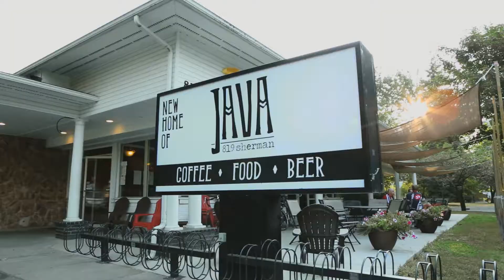Idaho, Coeur d' Alene - Java, Wolf Lodge - Weekend Getaways S1E1 - Best Places to Eat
Featuring Java and Wolf Lodge in Coeur d' Alene, Idaho. Weekend Getaways shows you the best places to eat on your weekend in Coeur d' Alene. We give you the inside scoop on where the locals go!

Weekend Getaways Show